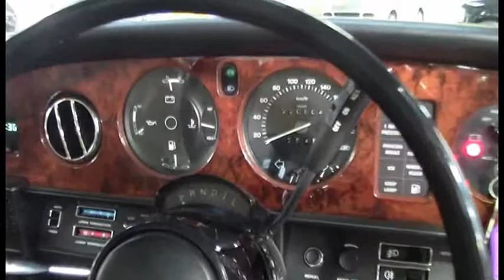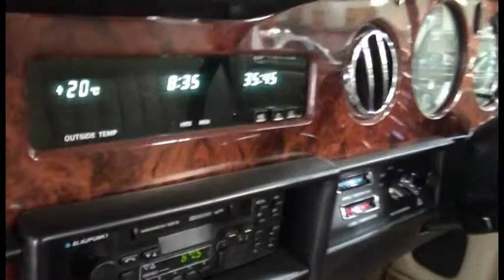Rolls Royce Silver Spirit 1984 Bronze 1008361